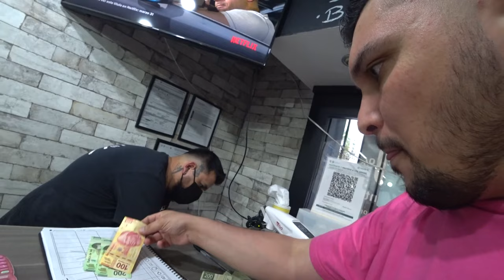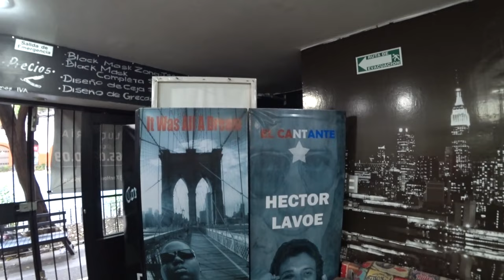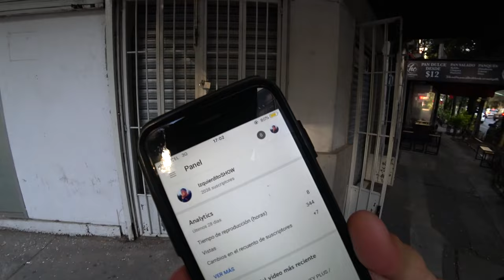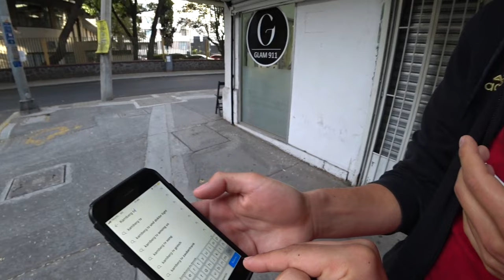€4 Haarschnitt und Bartrasur in Mexico City / Barbershop ✂️🇲🇽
Hey Leute,
viel Spaß mit dem Video!
LASST BITTE EIN LIKE UND EIN ABO DA FÜR MEHR VIDEOS!
Peac